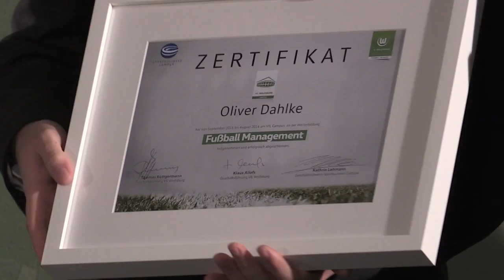Absolventenfeier 2016 VfL Campus beim VfL Wolfsburg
Der erste Jahrgang der Weiterbildungen Fußball Management und Sportbusiness Management am VfL Campus beim VfL Wolfsburg hat die Weiterbildung erfolgreich absolviert - und im Rahmen einer feierlichen Zertifikatsfeier mit ganz viel Spaß aber auch die staatlich anerkannten Hochschulzertifikate erhalten. "Wölfe TV" war dabei - Film ab!
SPORTBUSINESS CAMPUS - Studying where the heart of sport beats!

Wir stehen für die Verbindung von Wissenschaft und Spitzensport. Unser innovatives Bildungskonzept folgt einem einfachen und dennoch einzigartigen Gedanken: Wir bringen Studium und nicht-akademische Weiterbildung zu Sportlern und in die schönsten Sportstätten Deutschlands.

Der erste SPORTBUSINESS CAMPUS ist der Kleeblatt Campus bei der SpVgg Greuther Fürth (Start: Juni 2014) - alle Informationen zu Bachelor, Master und MBA Studium sowie Weiterbildungen zum Hochschulzertifikat Sportbusiness Management und Fußball Management gibt es